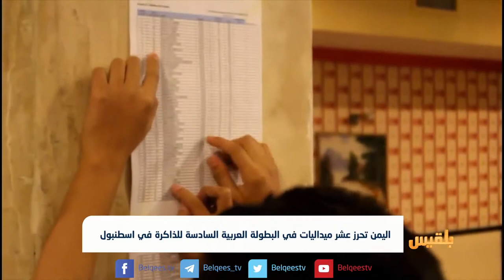اليمن تحرز عشر ميداليات في البطولة العربية السادسة للذاكرة في اسطنبول | تقرير: وئام الأكحلي